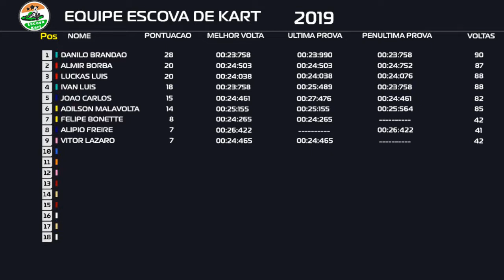Segundo Encontro Equipe Escova Kart Indoor - Corrida bem Disputada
Segundo Encontro Equipe Escova no Kart Speed Hunters dentro do shopping Golden Square. Nesta etapa, 14 karts disputaram curva a curva o lugar mais alto do pódio.

Para a segunda etapa, o pódio ficou assim:

1º Danilo Brandão
2º Luckas Luis
3º Almir Borba
4º João Carlos
5º Felipe Bonette
6º Vitor Lázaro
7º Ivan Luis
8º Adilson Malavolta
9º Arthur
10º Tiago
11º Antonio
12º Davi
13º Matheus
14º Mario

TABELA DE CLASSIFICAÇÃO

Nome                         Pontuação Tempo Melhor Volta
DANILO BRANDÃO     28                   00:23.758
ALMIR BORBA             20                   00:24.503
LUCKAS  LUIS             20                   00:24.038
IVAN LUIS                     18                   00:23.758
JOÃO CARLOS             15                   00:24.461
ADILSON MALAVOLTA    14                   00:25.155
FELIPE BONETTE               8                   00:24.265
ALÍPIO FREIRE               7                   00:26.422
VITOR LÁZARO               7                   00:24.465